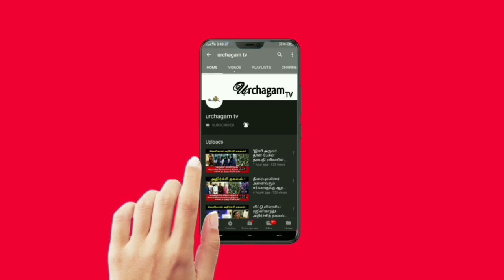கடவுள் இல்லாத அதிசய கோவில்! இந்தக் கோவிலில் நடக்கும் மர்மம் பற்றி தெரியுமா?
கடவுள் இல்லாத அதிசய கோவில்! இந்தக் கோவிலில் நடக்கும் மர்மம் பற்றி தெரியுமா?இந்தக் கோவிலின் மூலவர் யார் தெரியுமா?

Tamil pesu

Like பண்ணுங்க
Share பண்ணுங்க